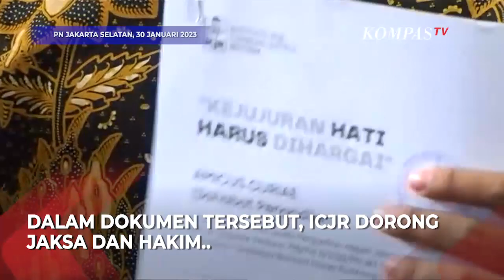Bela Eliezer, ICJR Dorong Hakim dan Jaksa Dukung Sistem Justice Collaborator di Kasus Sambo.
JAKARTA, KOMPAS TV - Kelompok sipil yang diawakili Institute for Criminal Justice Reform (ICJR) kirim dokumen Amicus Curiae pada majelis hakim perkara pembunuhan Yosua.

Pengiriman Amicus Curiae dilakukan sebagai bentuk upaya perlindungan terhadap Richard Eliezer dalam sistem peradilan.

"Kepentingan kami bukan cuma soal Bharada E, tapi ini jadi pesan penting Jangan takut untuk memberikan keterangan, untuk membongkar suatu kejahatan," ungkap Direktur ICJR Erasmus Napitupulu, Senin (30/1).

"Kalau jaksa dan hakim tidak mendukung sistem JC nanti penegakan hukum kita tambak sulit," lanjutnya.

Secara umum Erasmus mengatakan pentingnya sistem justice collaborator dalam hukum pidana.

Dalam konteks Eliezer, ia mengatakan betapa peran Eliezer penting dalam membongkar kejahatan Ferdy Sambo cs.

"Jangan sampai orang bilang apa pentingnya jadi justice collabrotator. Bayangkan kalau Bharada E tidak mengungkapkan kebenaran, kasus ini akan sangat susah terbongkar," lanjut Erasmus.